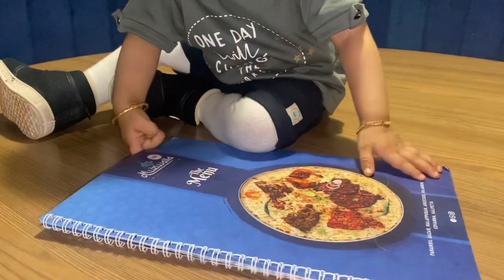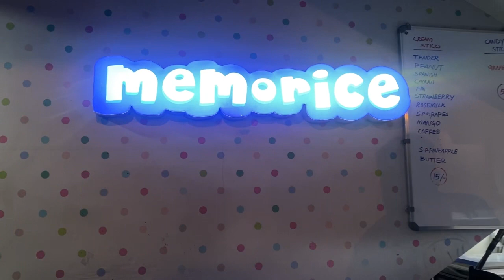A small get together after a long time/muzalla restaurant nilambur/ fathi’s life